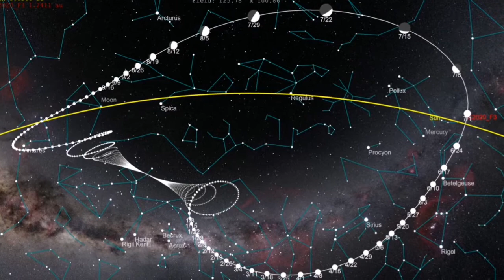UPDATE: Comet NEOWISE Short Time Lapse & Zarya- ISS Photo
C/2020 F3 (NEOWISE), or Comet NEOWISE, is a retrograde comet with a near-parabolic orbit discovered on March 27, 2020 by the NEOWISE space telescope.[2] It passed closest to the Sun on July 3, 2020. As of 10 June 2020 it was apparent magnitude 7,[3] and if it survives perihelion 0.29 AU (43 million km; 110 LD) from the Sun, it is expected to be visible to the naked eye in July. When the comet entered the field of view of SOHO LASCO C3 on 22 June 2020 the comet had brightened to magnitude 3. As of 1 July, Comet NEOWISE has brightened to magnitude +1, with light curve observations suggesting it might reach Magnitude - 2.0 at perihelion, far exceeding the brightness attained by C/2020 F8 (SWAN), and reports indicate the comet developed a second tail. One tail is made of dust and the other tail is made of gas.